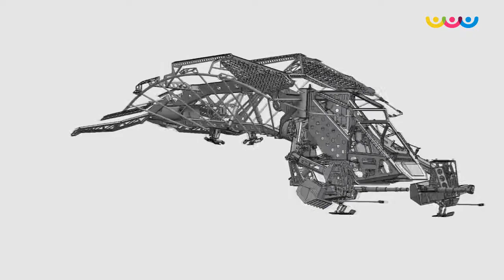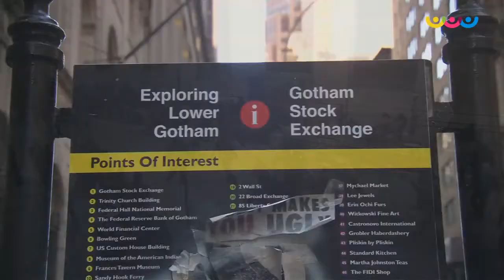Detras de los 250 millones gastados en Batman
A un mes del estreno de Batman El Caballero de la Noche Asciende, con un costo de 250 millones de dólares y hasta el momento más de 850 millones en recaudación, tenemos aquí para mostrarles un adelanto del Detrás de Escena de esta superproducción cinematográfica que ha dejado mucho de que hablar.